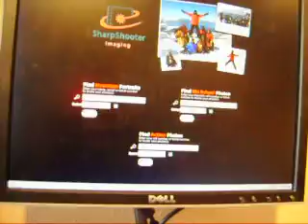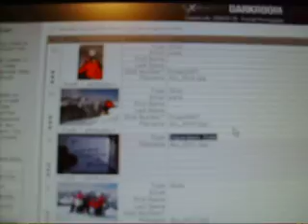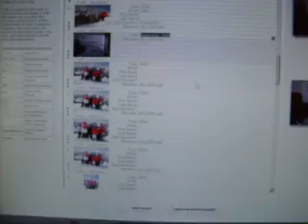SharpShooter 2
como subir fotos